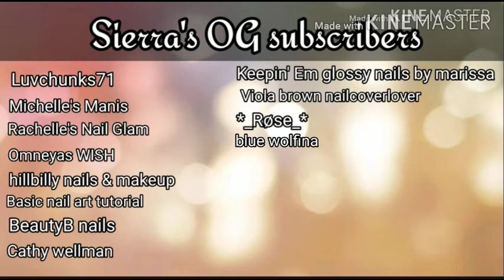Pride nails collaboration | polygel | Sierra Robles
Hey girlies today i will be doing a pride nails collab its going to be pretty simply today no shoutout just mostly ASMR💯. I hope you guys do enjoy this video also i will have the link for the playlist for all of the other wonderful ladys nails that they have created for this design please go check it out and show some love.🥰
God bless.☺️

__Recent videos___________________________

__Social media_____________________________